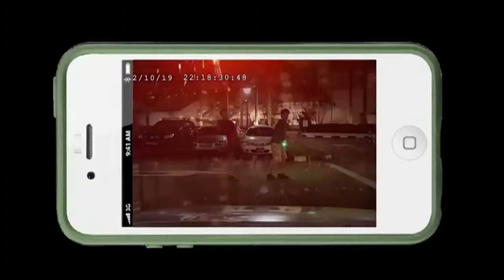Effie Singapore Awards 2013_Most Effective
MediaCorp is proud to be the Official Media Partner of the Effie Singapore Awards 2013, organised by the Institute of Advertising Singapore.